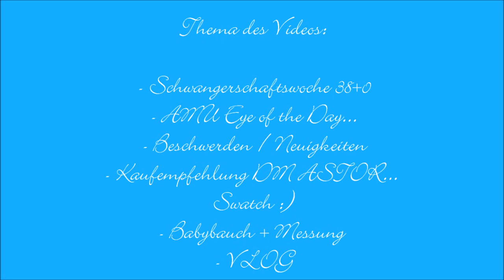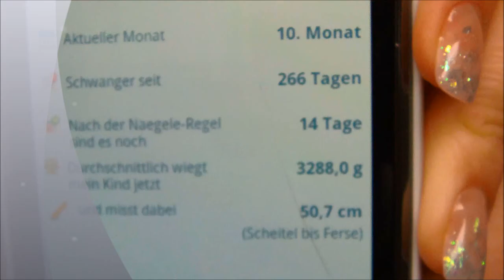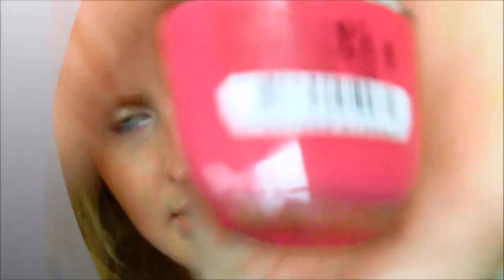Schwangerschafts-Update [SSW 38+0] Kauftipp ASTOR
SSW 38: Dein Baby in der 38. SSW

Der Kopf Deines Babys sollte in der 38. Schwangerschaftswoche bereits in Deinem Becken eingebettet sein. Mehr Platz zum wachsen (und treten). Es ist jetzt ungefähr 49 cm lang und wiegt knapp 3101 Gramm. Die Käseschmiere ist in der 38. SSW fast komplett in die Haut des Babys eingezogen oder ist aufgelöst. Es produziert nun Kortison, um die Lungen auf den ersten Atemzug vorzubereiten. Es hat seine Entwicklung fast komplett abgeschlossen. Der Durchmesser des Köpfchens beträgt in der 38. SSW ungefähr 10 cm. Sollte das Baby in der 38. Schwangerschaftswoche zur Welt kommen, gilt es nicht mehr als Frühchen und die Lunge wäre weit genug entwickelt, damit das Baby eigenständig atmen kann.